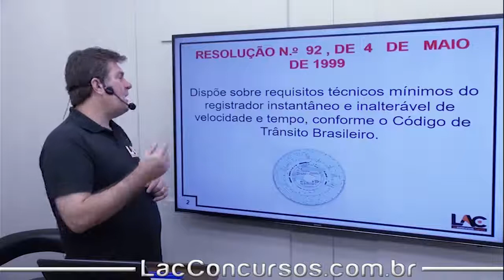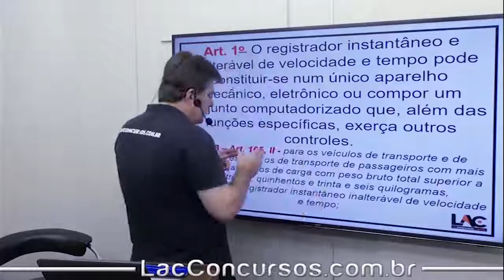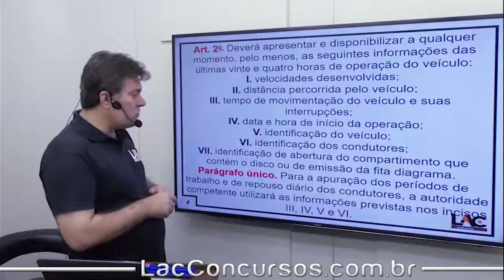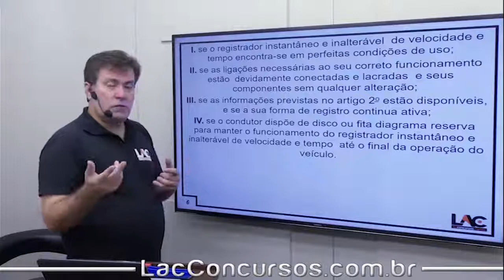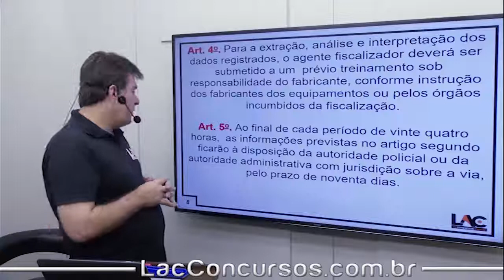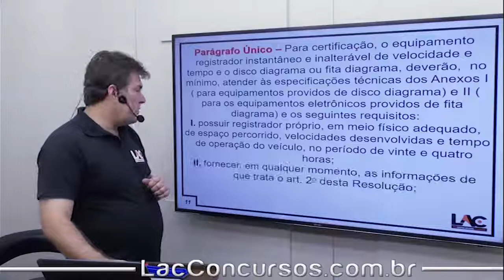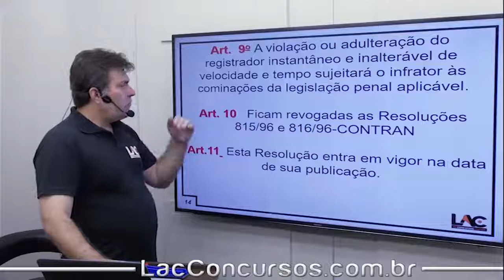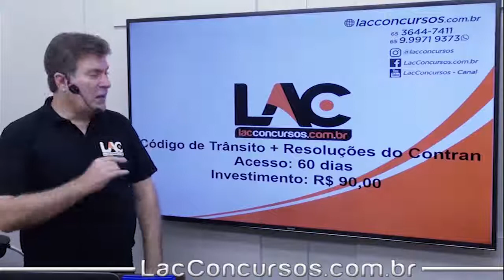Aulas Grátis CTB - Resolução CONTRAN 092/1999 - Legislação de Transito - 56/84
Aula demonstrativa da nossa super Isolada de Código de Trânsito Brasileiro (CTB). Nessa aula, o professor Luiz Antonio fala sobre Resolução CONTRAN 092/1999- assunto importante para você que busca a tão sonhada aprovação no concurso dos seus sonhos.

◆ ASSUNTOS ◆
Disposições Preliminares
Sistema Nacional de Trânsito | Disposições Gerais | Art 5 ao 8
Contran | | Art 9 ao 13
CONTRANDIFE | CETRAN | Art 14 ao 15
JARI | | Art 16 e 17
DENATRAN | | Art 19
Polícia Rodoviária Federal - PRF | | Art 20
Órgãos Rodoviários de Trânsito | | Art 21
Órgãos Executivos de Trânsito | | Art 22
Polícia Militar | | Art 23
Órgãos Executivo de Trânsito Municipal | | Art 24 e 25
NGCC | Arts 26 ao 39
NGCC | | Art 40 | Uso de luzes em Veículos
NGCC | | Art 41 ao 43 | Uso da buzina
NGCC | | Artigos 44 e 45 - Aproximação em Cruzamentos
NGCC | | Imobilização Temporária | Art 46
NGCC | | Operação Carga e Descarga | Art 47 e 48
NGCC | | Diversos | Art 49 e 51
NGCC | | Veículo de Tração Animal | Art 52 e 53
NGCC | | Condução de Motocicleta - Motoneta - Ciclomotor | Art 54 e 57
NGCC | | Circulação de Bicicletas | Art 58 e 59
NGCC | | Classificação das Vias | Art 60
NGCC | | Velocidade Máxima | Art 61 ao 63
NGCC | | Outros | Art 64 ao 67
Da Condução de Veículos por Motoristas Profissionais | | Art 67-A ao 67-E
Dos Pedestres e Condutores de Veículos não Motorizados | | Art 68 ao 71
Do Cidadão | | Art 72 ao 73
Da Educação para o Trânsito | | Art 74 ao 79
Sinalização de Trânsito | | Art 80 ao 90
Engenharia de Tráfego | | Art 91 ao 95
Dos Veículos | | Disposições Gerais | Art 96 ao 102
Dos Veículos | | Da Segurança dos Veículos | Art 103 ao 113
Dos Veículos | | Identificação dos Veículos | Art 114 ao 117
Dos Veículos Circulação Internacional | | Art 118 e 119
Dos Registro de Veículos | | Art 120 ao 129 A
Do Licenciamento | | Art 130 ao 135
Da Condução Escolares | | Art 136 ao 139
Da Condução de Moto-Frete | | Art 139-A e 139-B
Habilitação | | Art 140 ao 160
Das Penalidades | | Art 256 ao 268
Medida Administrativa | | Art 269 ao 279
Processo Administrativo de Trânsito | | Art 280 ao 290
Infração de Trânsito | | 60x-20x-10x
Infração de Trânsito | | Art 161 e 181
Infração de Trânsito | | Art 182 ao 219
Infração de Trânsito | | Art 220 ao 255
Crimes de Trânsito | | Lei 9.503/07
Disposicoes Transitorias e finais | | Art 313 ao 341
Cartilha do Motociclistas
Legislação Específica - Decreto 4.711/03 | | SNT
Legislação Específica - Lei n° 12.587/12 | | Lei de Mobilidade Urbana.